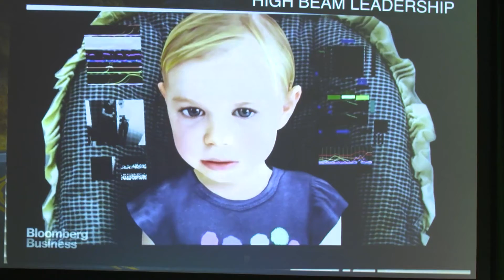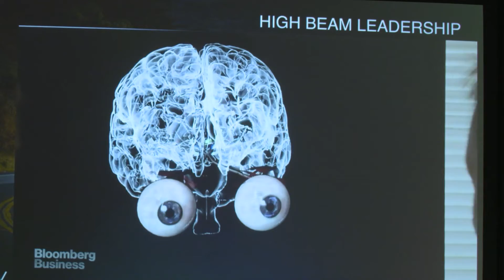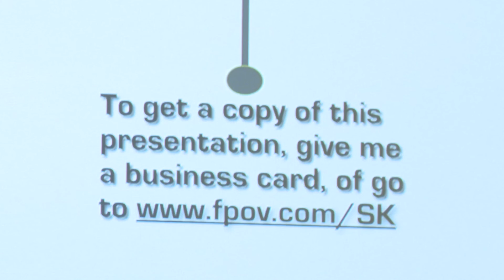Scott Klososky: Digital Transformation of Humanity and Gaming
Known for his unique perspectives on technology and business culture, Klososky detailed how casinos can best align with new developments in technology including the Internet of Things, wearable devices, big data, the cashless society and cybersecurity. As a leader in digital and online tools, he shares a uniquely new but seasoned view of the trends and topics that are changing the business landscape.